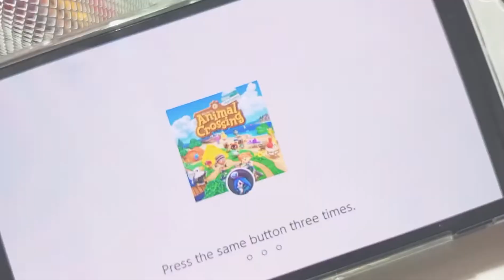Platinum Preppy Pen Tests | Fountain Pens Sign Markers, Highlighters